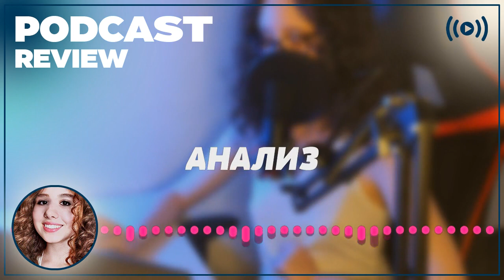podcast | Агентство знакомств «Сирано» (2010) - HD онлайн-подкаст, обзор фильма